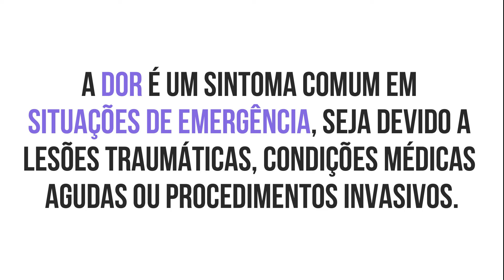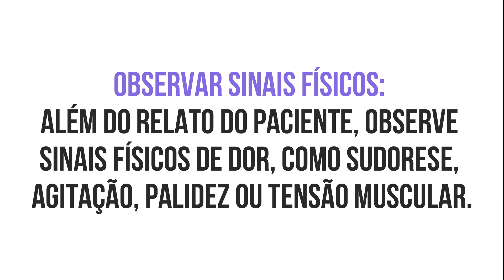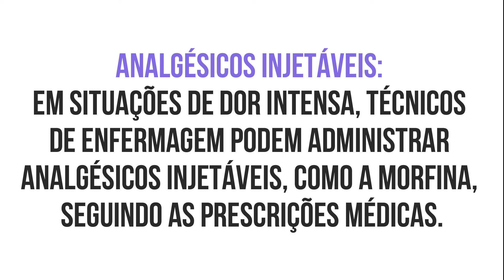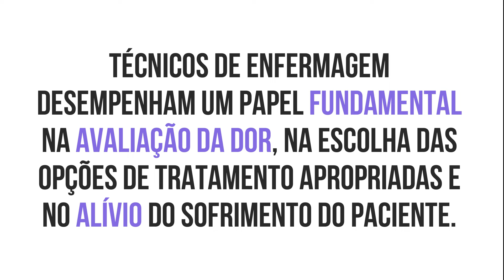Gestão de Dor em Situações de Emergência: Avaliação e Alívio Eficaz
A gestão da dor é uma parte essencial do atendimento em situações de emergência, e técnicos de enfermagem desempenham um papel fundamental na avaliação e alívio da dor do paciente.
Neste vídeo, discutiremos a importância da gestão de dor em emergências, como avaliar a dor de forma eficaz e as opções de alívio disponíveis.

📘 Receba Gratuitamente o nosso E-book Drogas Vasoativas e muito mais